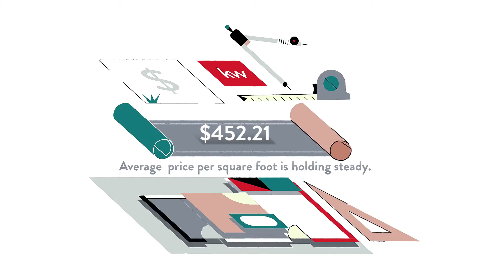Zillow's Premier Real Estate Agent for Falls Church Central, Falls Church, VA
Zillow's Premier Real Estate Agent for Falls Church Central, Falls Church, VA Video Real Estate Market Update.  Presented by Twenty-Three Homes with Glenn and Gift.